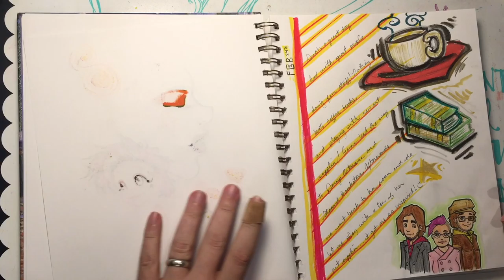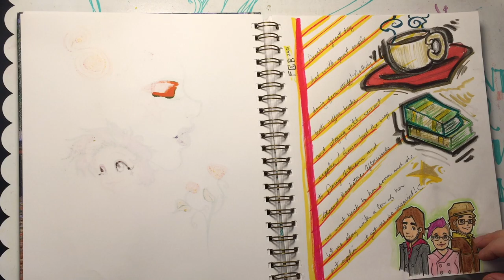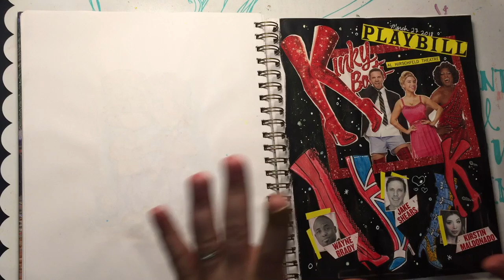Ballpoint Pen and Watercolors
Another sketchbook warm up thing I do and a mini sketchbook tour! Just playing around doodling in my sketchbook. Enjoy!

Supplies:

Bic - Ballpoint Pen
Jane Davenport - Watercolors (neutral palette)
Jane Davenport - Mermaid texture brush
Jane Davenport - LTQ Pen (License to Quill)